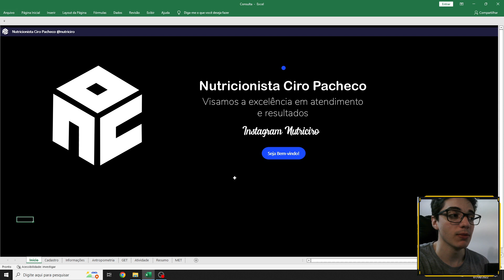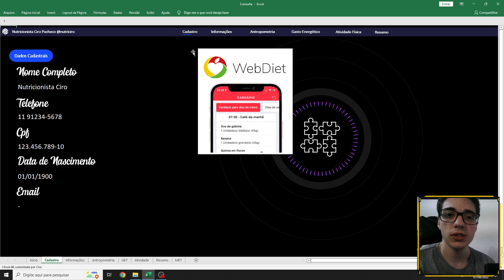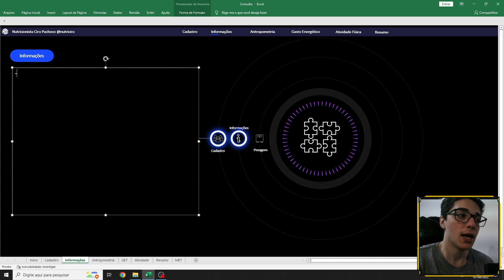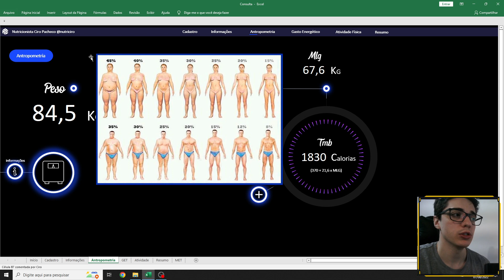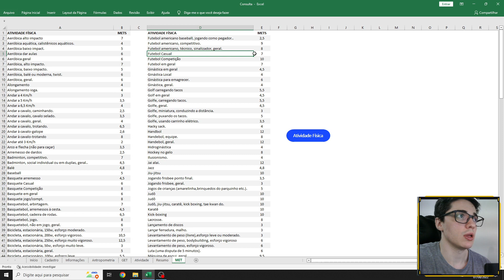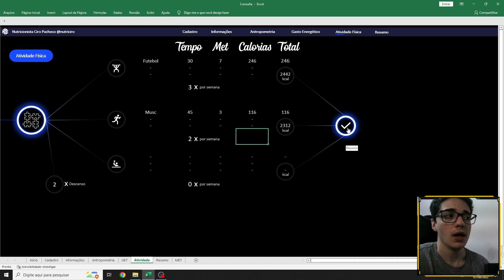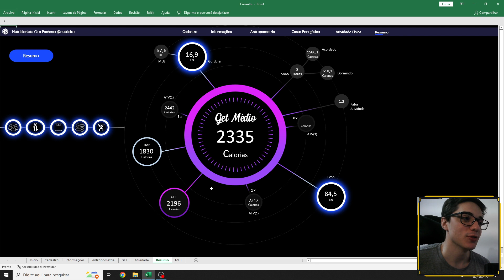Ideia de Layout (Excel) para a sua consulta nutricional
Fala pessoal! Depois de 20h e um final de semana nada invejável ...

"Is This Microsoft Excel?! Financial Statistics Dashboards System | Tutorial 1"
Como podem ver, foi feito para um sistema financeiro. Ele mostra passo-a-passo da montagem / cores / layout / tabela dinâmica, caso alguém tenha interesse. Obviamente, converti para o meu campo de atuação! Mais uma ferramenta de auxílio para a consulta.

Respeite sua individualidade biológica. Nutrição inteligente, sempre!